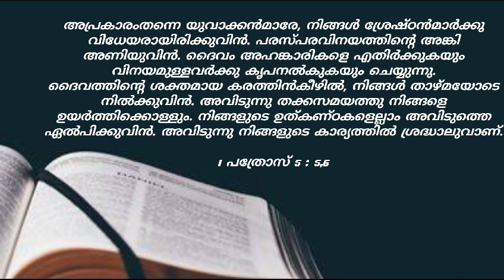Rev. Fr. Louis Vellanickal, 1 Peter 5: 5 & 6.